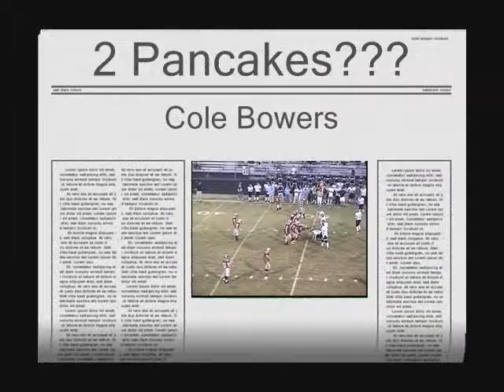Cole Bowers Part 2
This is the 2nd! part of my junior highlight film, at Cabell Midland. hope you enjoy it.